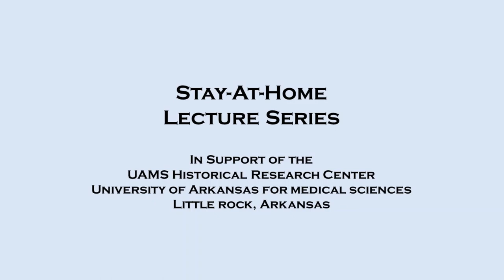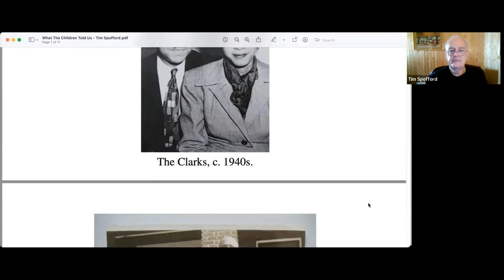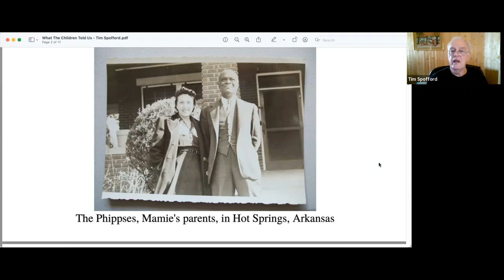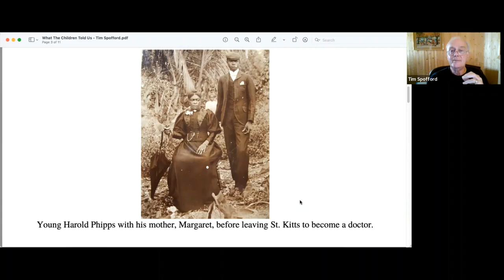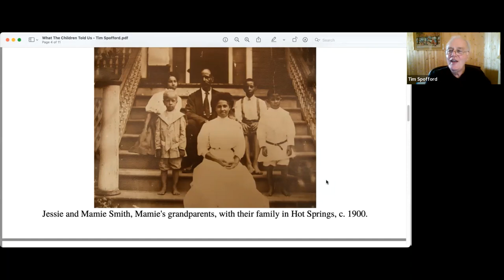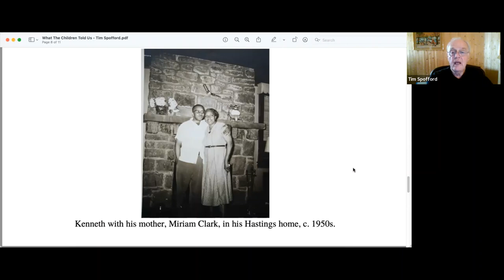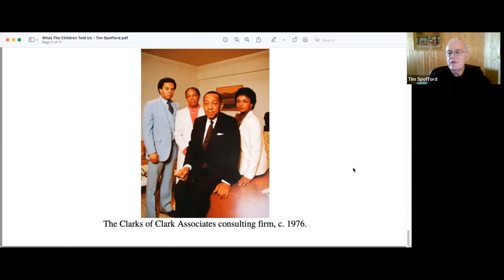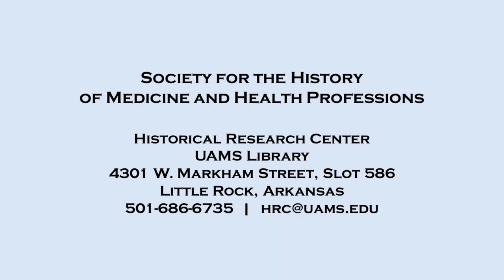Drs. Kenneth and Mamie Phipps Clark (Stay-at-Home Lecture 38, August 3, 2023)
Journalist Tim Spofford discusses the careers of Drs. Kenneth and Mamie Phipps Clark. The Clarks' research on segregation using the doll test and how it emotionally impacted African American children was instrumental in the U.S. Supreme Court decision Brown v. Board of Education of Topeka (1954).